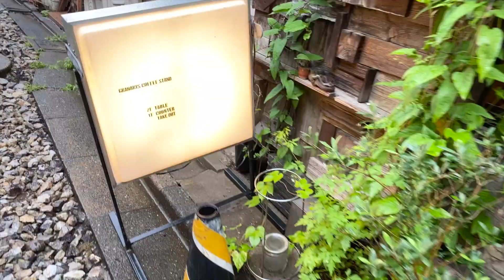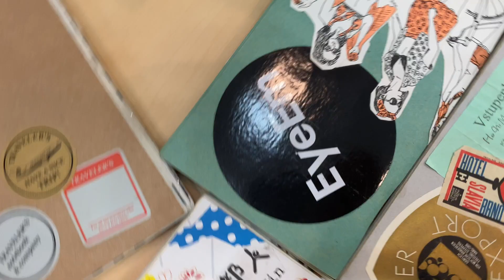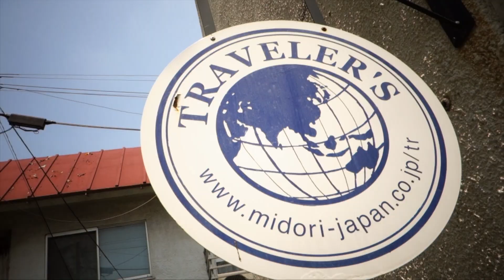【予告】7:19 日本手帖の会・手帳夏祭り2020にて久しぶりに トラベラーズノートはりはり会 ワークショップ開催します。北千住でダンスビートに乗って編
【予告】7:19 日本手帖の会・手帳夏祭り2020にて久しぶりに トラベラーズノートはりはり会 ワークショップ開催します。北千住でダンスビートに乗ってin da house編

いよいよ明日、コロナで色々心配ですが、気分はin da house(笑)
手帳イベントに相応しくない予告映像に仕上がりました(笑)
日本手帖の会・「手帳夏祭り2020」
日時：2020年7月19日(日)
開場：10:00、開催：10:30～18:00
入場料：前売券 1,000円、当日券 1,500円
詳細はWEBサイトへ
日本手帖の会・「手帳夏祭り2020」で検索

トラベラーズノートはりはり会 の二人もワークショップで参加します。

2020.撮影@iPhone11Pro,GoPro HERO8,DJI Osmo Pocket

【東京×2016 再生リスト】